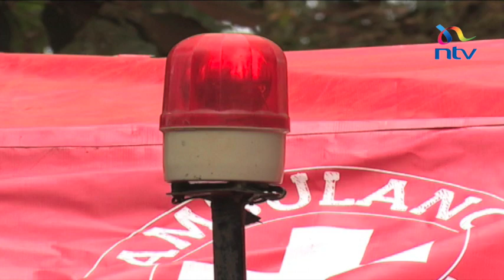"Ambulance Mashinani": An innovative ambulance in Murang'a County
In the urban centres, we often take medical imaging tools like ultrasound and X-ray for granted. Yet despite their clear value, in many remote communities and rural areas within the country, such basic tools are not easily available and quality of care suffers.A motorcycle ambulance known as "Ambulance Mashinani" in Murang’a county has been equipped with a mobile ultrasound which facilitates onsite ultrasound check ups for pregnant women within the county. Rose Wangui reports from Murang’a County.